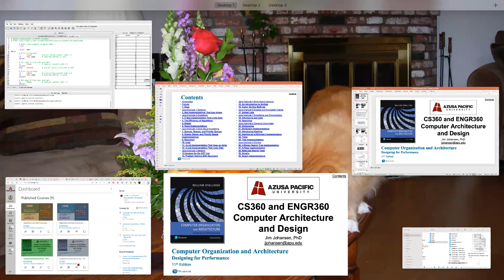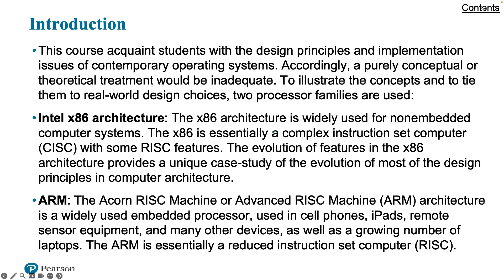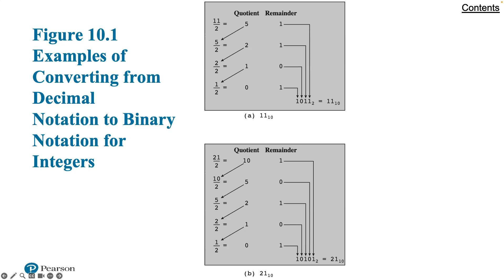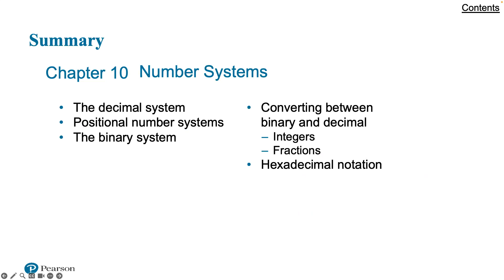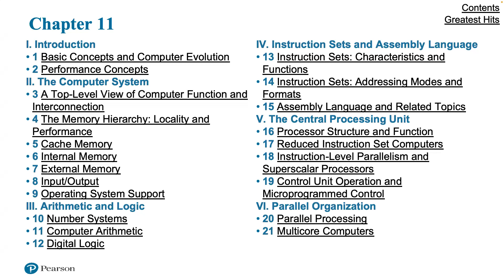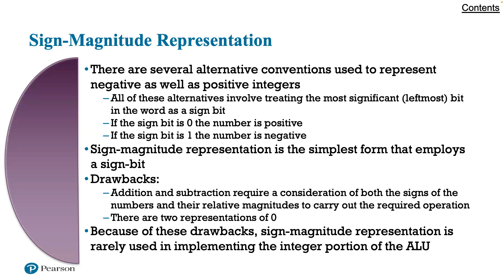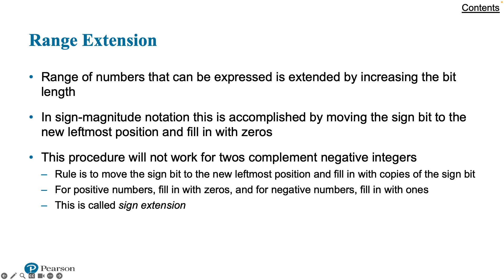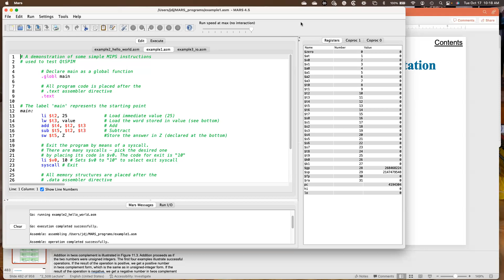Computer Architecture Live 15